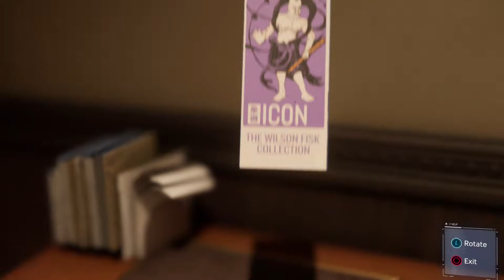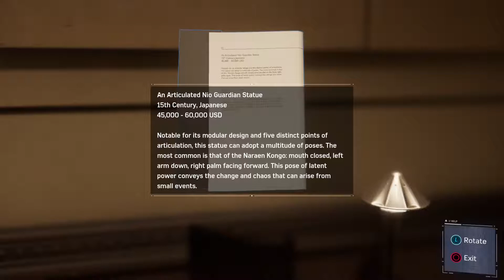Marvel's Spider-Man | Part 3 | Fisk's Hideout, Landmark, Don't Touch The Art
Hey! Hi! Hello! It's YaCrazyWeirdo Spidey!

*enter your favorite spidey quote here*